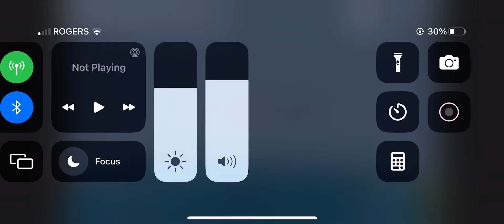Number Lore in China | 21